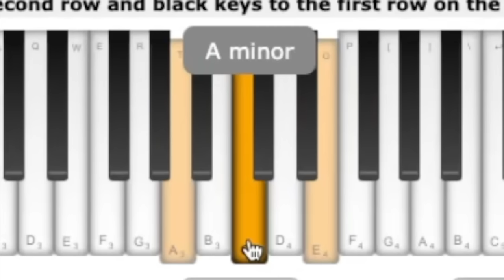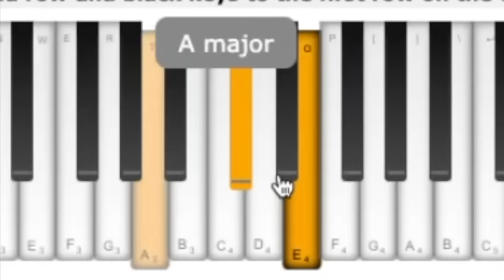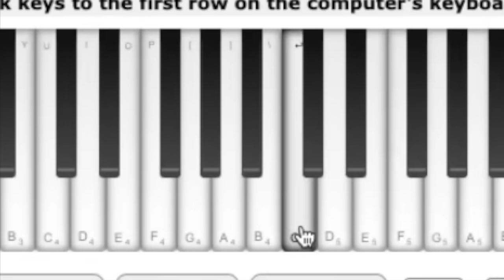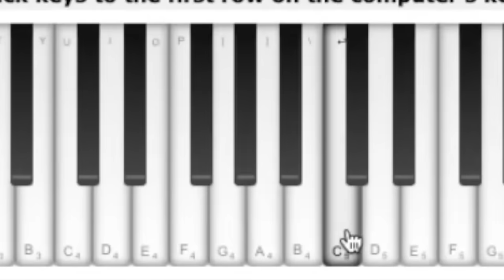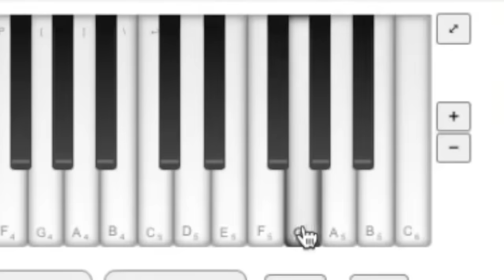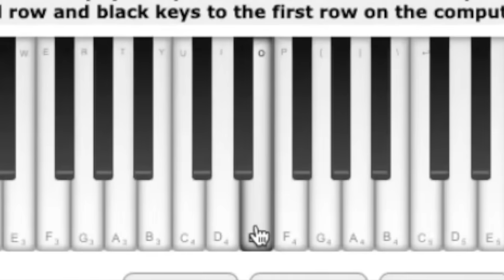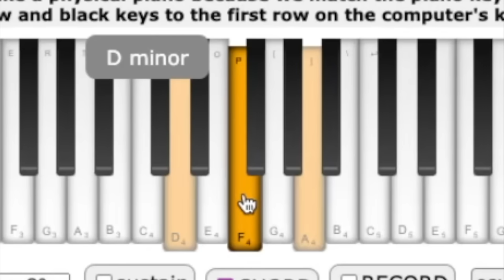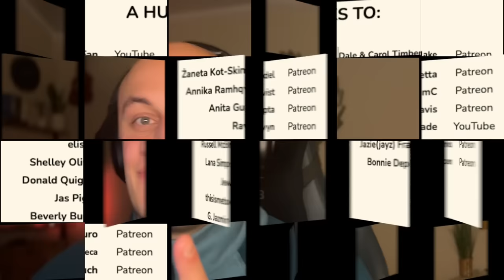Classical Musician Reacts & Analyses: SCHINDLER'S LIST THEME by DIMASH QUDAIBERGEN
Sir Hairless reacts to Dimash Qudaibergen's "Schindler's List Theme"

0:00 Preview
0:23 Intro
1:55 Reaction
15:40 Final thoughts

Special thanks to: Wadebowen Fan, Mary Hampton, *anon*, Anne-Marie Smith, Micah Olson, elissia, Shelley Oliver, Donald Quigley, Jas Pigot, Beverly Burch, William Flouro, Dónde está la biblioteca, Alisha Youch,Kat, Margo Bynon, David Bangston, Annette B, Shaylla, Margo Bynon, Dixie Burkhart, HDrider211, TC, Rochelle Fisher, Laurie Reinertsen, Żaneta Kot-Skindel, Annika Ramhqvist, Anita Gupta, Ravyn, Russell McBride, Lana Simpson, Jewels, thisismetoday, G. Jazmin VG, Ms. Chuck Terry, Betsy Vondracek, Hans Flückiger, Nina Lopes, Kara L Joy, Coco Hol, peggy miller, Alan Hufstetler, Chris Hubbard, Jane McGee, April G, Christopher Davis, Hitomi Ochiai, Dale & Carol Timberlake, Kat, Lisa Sharp, Emily D Civiletta, EmC, Becca Davis, Bettina Sade, Jazie(jayz) Franks, Bonnie Deppen